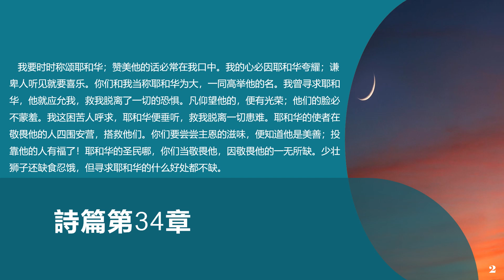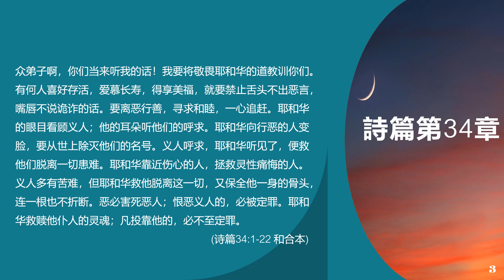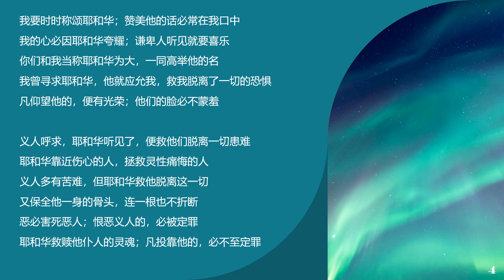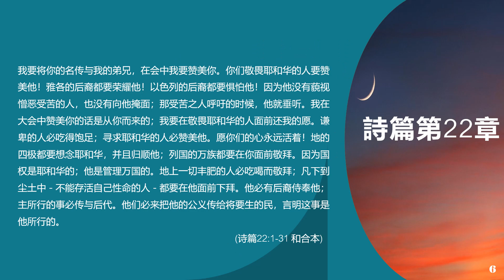聖經 詩篇第34章：耶和華靠近傷心的人，拯救靈性痛悔的人。義人多有苦難，但耶和華救他脫離這一切，又保全他一身的骨頭，連一根也不折斷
請您贊賞一杯咖啡：
1、成為「讀聖經學英語」頻道的會員即可獲享以下福利：
3、面向海内外华人提供英文圣经诗篇鉴赏直播课和「中文圣经+经典作品」精读儿童班、少年班直播课程；详见会员频道。

❤️研读鑒賞英文聖經《詩篇》（Psalms ）直播课简介：

重點是ESV&NIV &和合本三个版本比较研读，另參考KJV,NLT及吕振中译本，全英文研讨鑒賞。

這個收費精品課，不是我一人擔綱。一位留加第7年的語言科學博士和我 — — 傑出人才移民美國第5年正在苦學英文聖經的30年中文教育教學專家，一起聯合主講，我們還邀請了一位留美第6年的藝術碩士寫詩20年的詩人，作為詩歌專業的特約嘉賓，屬實是跨界強強聯手了！每周全英文（是的，我，也是全英文）直播一次。
我們鑒賞英文《詩篇》的這個課程，是全文本精讀，每章都以ESV,NIV為主體內容研讀，研讀中與和合本比較，重難點差異，再參考KJV ，NLT,呂振中譯本，逐字逐句地比較分析，從遣詞造句，句型時態，人稱變化，單複數差異，修辭手法，音節節奏等多方面鑒賞研究。並且，每一講，還會交流總結過去一周的生活，信仰互助（實屬機密了😂）。

直播时间：美東時間每周一7:30Pm—9:00Pm (北京时间每周二早6:30–8:00）

主講介紹：

張心儀，語言科學與科技學者，認知心理學學者，語言習得學者。她於2021年取得麥吉爾大學認知科學專業文理榮譽學士學位，目前在魁北克大學攻讀電氣工程學博士學位，並獲得全額獎學金資助。她對認知語言學與心理學有廣泛的興趣；她的研究話題包括人工神經網絡中的範疇認知、溝通現象的出現，以及複雜聽覺環境中的語言產生等。自2021年以來，她每年在加拿大聲學周上發表並展示她的科研，並有多篇期刊論文在準備中。她獲得的一些獎項包括麥吉爾大學本科研究基金、魁北克政府研究生培訓基金，以及亞歷山大·貝爾溝通與聽覺學生獎（加拿大聲學學會）。

史金霞，基督徒，中文教育專家，家庭教育＂專家，心理輔導專家，作家，閱讀推廣人。 「柔慕教育」創始人。「中國推動讀書十大人物」提名獎獲得者，第二屆華文領讀者」大獎獲得者。歷任「新京報書評週刊」年度好書評委，「兒童智庫」委員會委員，「大V店」特約教育專家等。
先後出版《高考語文全程總復習》、《不拘一格教語文》、《重建師生關係》、《名師點評：為生命鬆綁》、《教育：一場驚人的旅行》等教育教學專著。

2016年到2023年，在互聯網上開發「跟史老師從小讀到大」、「經典文化綜合讀寫」、「古典文化研讀」、「成人讀書會」、「家長課堂」等以生命成長為宗旨、以家庭為單位的文化教育課程，系國內第一個在互聯網上獨立研發家庭團體教育課程「從小教到大」的教師。被譽為「學生的親媽，女兒的知己，中國好老師」。 2018年，被《中國教師報》評選為「中國教育改革開放40年40人」。
2020年，EB-1傑出人才移民美國，2021年9月始，經營Youtube 頻道「史金霞蒙福故事書」、「史金霞讀聖經學英語」、「用聖經鑒賞中英經典老歌」，在Youtube 上每日為主做工，講解《聖經》，傳播福音，兩年多來，錄制了3100多個節目；自2024年始，面向海內外華人基督徒與慕道友家庭，開設「中文聖經+經典作品」精品小班（少年班、青年班、成人班）網絡直播課程，以《聖經》為主要教材，打通古今中外經典，培植靈命新生。

特邀嘉宾：

蔣筱寒，畫家，詩人，芝加哥藝術學院純藝術專業學士，目前攻讀芝加哥藝術學院純藝術專業碩士。曾出版詩集《禮物：蔣筱寒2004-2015年詩選》，藝術作品多次參加亞、歐、美國際展覽。
蔣筱寒的藝術創作靈感主要來源於故鄉記憶與《聖經》。《聖經》使她在內心世界和社會的動蕩中實現和平與寧靜。自然、風景和鄉村記憶，則是她對遙遠過去的呼喚、審視與告別。她一方面汲取《聖經》的滋養，一方面敏銳地捕捉故鄉風景與自然之間的本質聯繫，探索文化、政治、人文、時間與地理之間的關係。